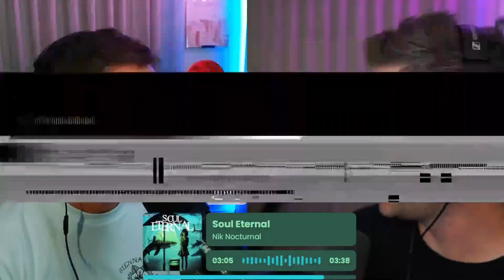LINKIN PARK's new female vocalist? Mike Shinoda Already Over Sessions "Bleed it Out" Reaction